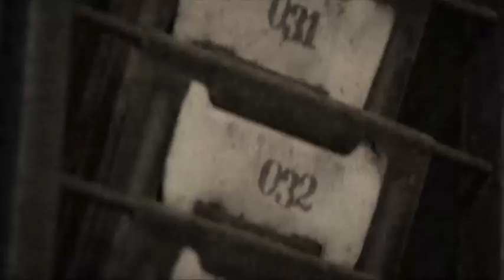Mark Schauer for Governor: Why we're fighting for Michigan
We're fighting for a economy that works for everyone, not just the wealthy and well-connected.